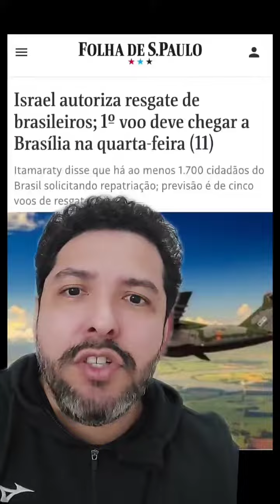Brasileiros estão vindo embora de Israel em avião do Brasil. Valeu 👍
Vídeo de Rafael de Lima Rodrigues